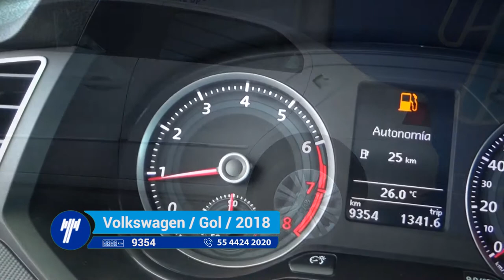Volkswagen / Gol / 2018 - 1426